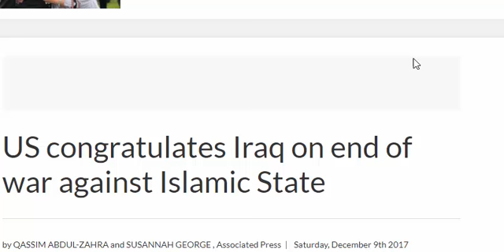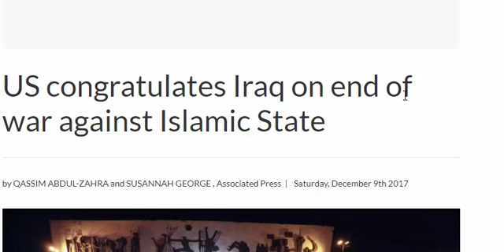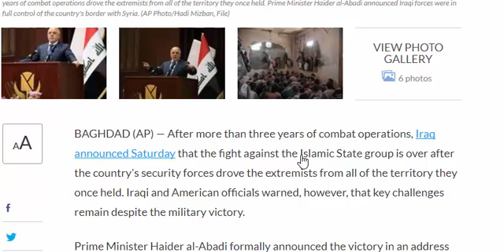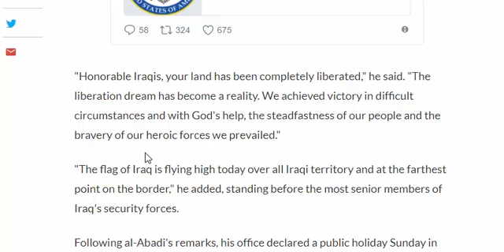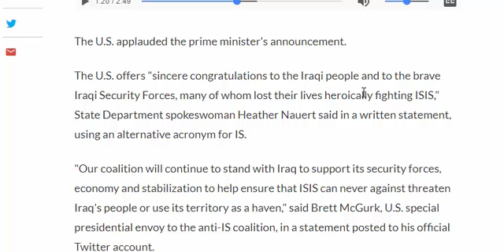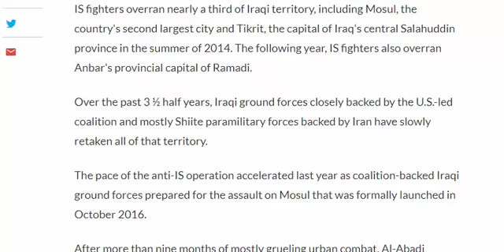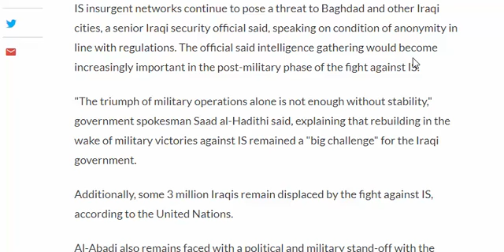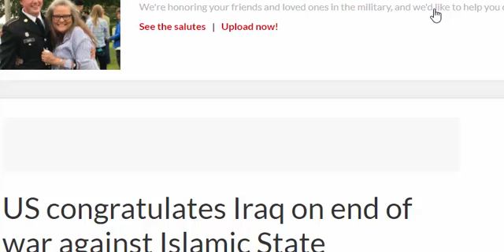With your host Ry Hollingsworth in The US and Iran beats ISIS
your host ry discuses how the US beats ISIS